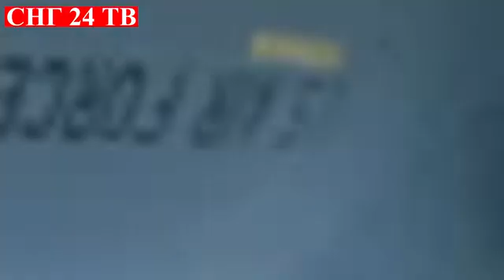Только Что! 22 ! Таджикистан не сможет противостоять натиску талибов новости талибы новости